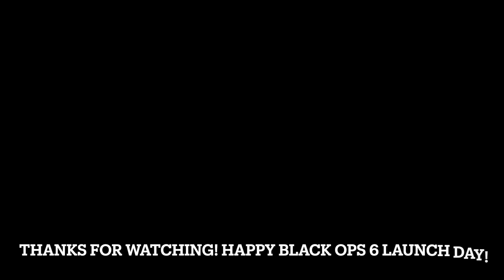Call of Duty Black Ops Heptalogy (Justice League Unlimited Intro Style)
I made this intro of seven Black Ops games made by Treyarch and Activision in the style of Justice League Unlimited to commemorate the launch day of Black Ops 6 which happened yesterday (10/25/24).